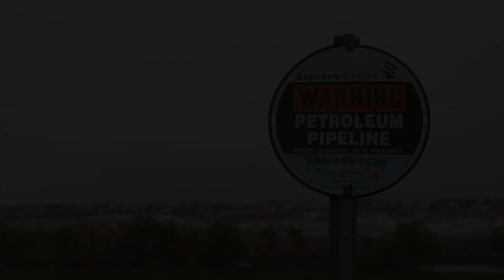The Race to Save the World Documentary TRAILER HD 4K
The Race to Save the World
Documentary

A documentary film following the lives of passionate and determined climate scientists, activists, and concerned citizens who are working to shift the world towards a clean energy future and to fight climate change before it's too late.